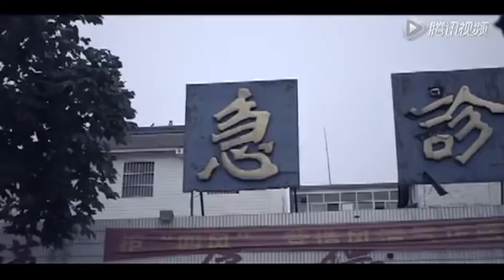Chen Taichi (Promotional Video Chen Xiao Xing School)